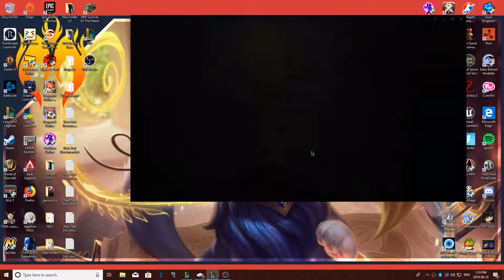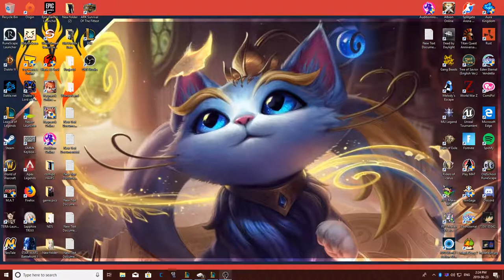League TeamFight Tactics